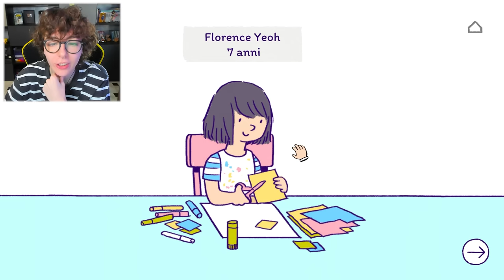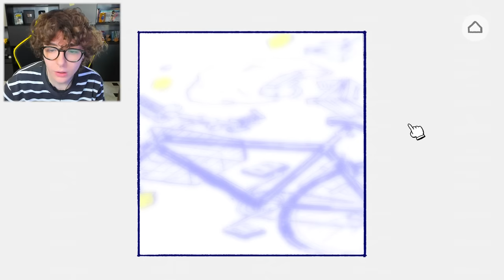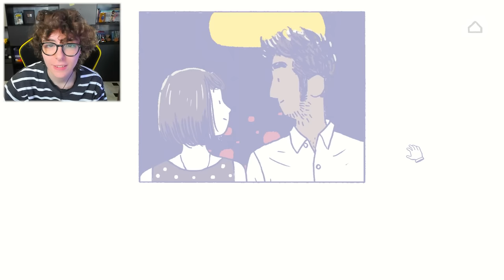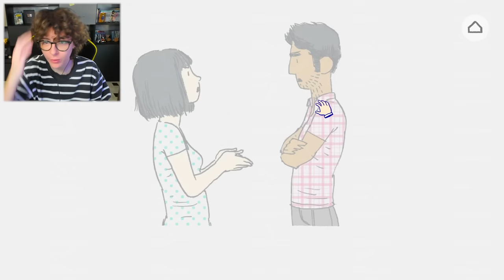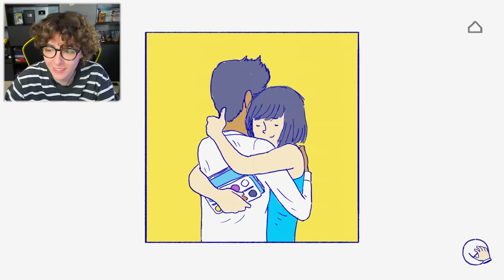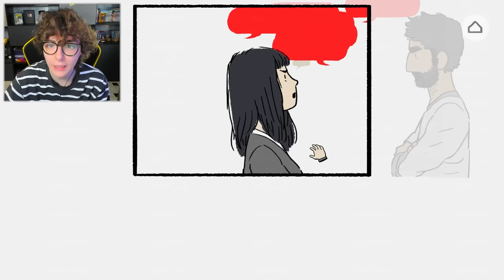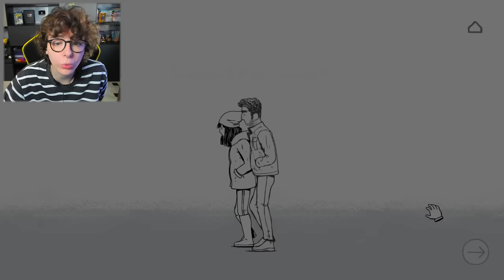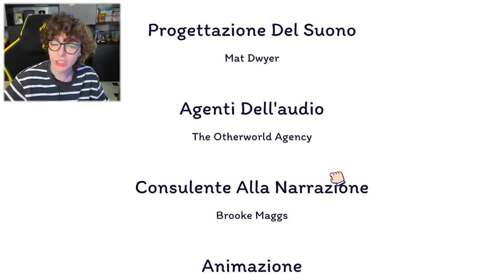Una triste storia d'amore - Florence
Una triste e reale storia d'amore raccontata su Florence
La mia Graphic Novel
▶ Leggi la parte oscura della Descrizione◀

Grazie per averlo fatto sei molto gentile :c